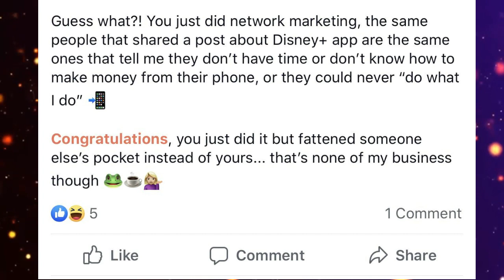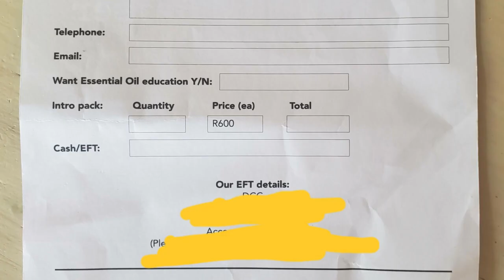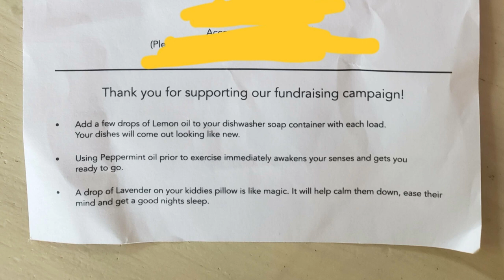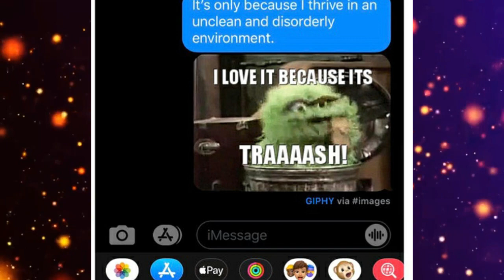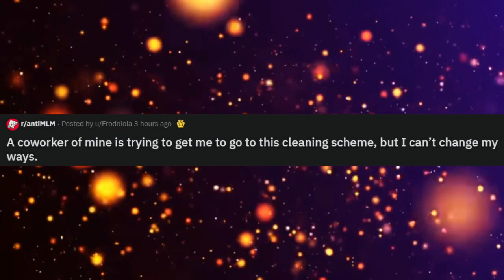r/AntiMLM - "Disney+ Is Making You LAZY!"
I'm back making videos with this new video editor and computer!  It's a short video, kind of like a test run to make sure everything is sounding properly.  Let me know how the sound is in the comments below!